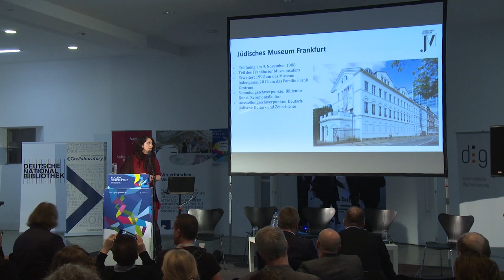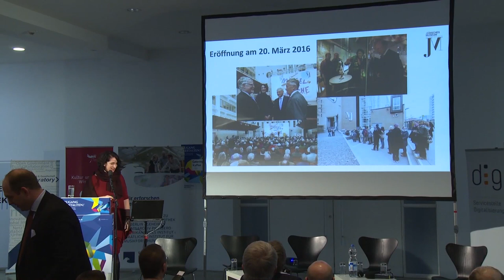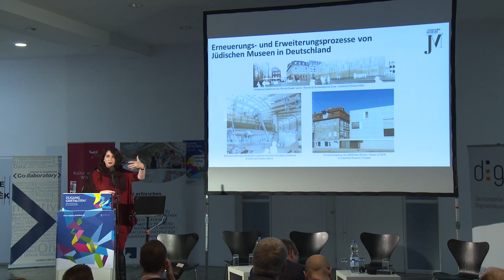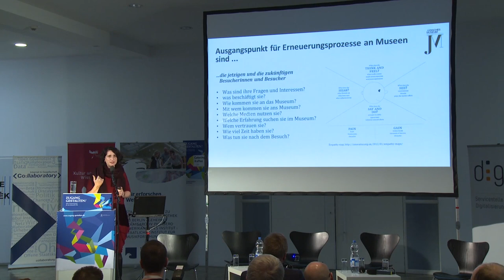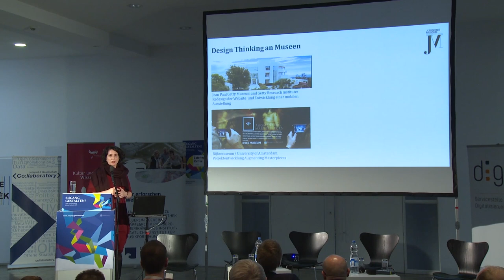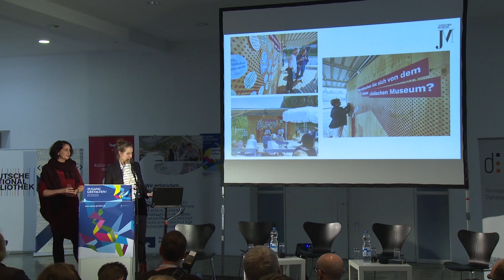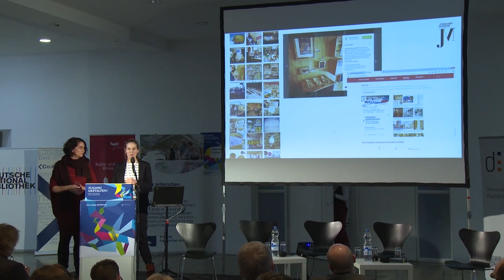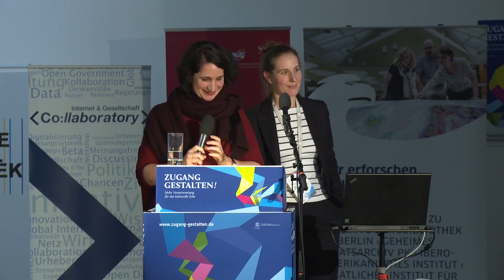Zugang gestalten 2016, 18: Postdigitale Erneuerungsstrategien – Mirjam Wenzel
Exkurs zu postdigitalen Erneuerungsstrategien von Museen im Jahrhundert, Mirjam Wenzel, Jüdisches Museum Frankfurt/M.